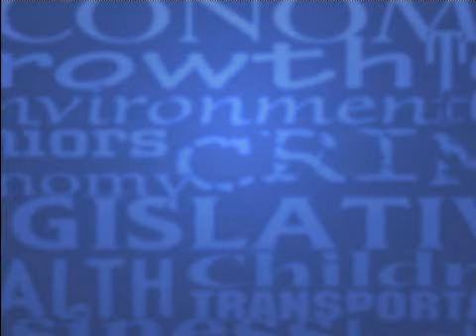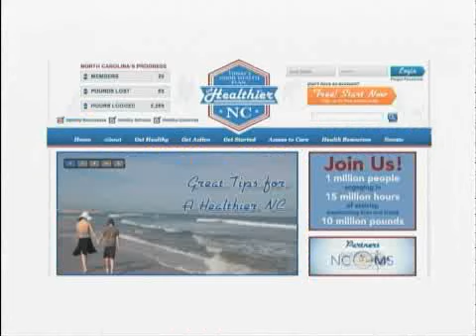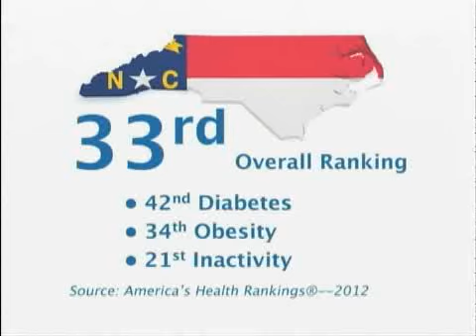NC SPIN Episode # 753 - Air date 3/31/13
Topic:
North Carolina More Urban and Republican
Turf Battles
Justice matters
Lottery changes or elimination

Panelists:
Gene Arnold, former legislator
Chris Fitzsimon, Director of NC Policy Watch
John Hood, President, The John Locke Foundation
Cash Michaels, Journalist
Tom Campbell, Moderator